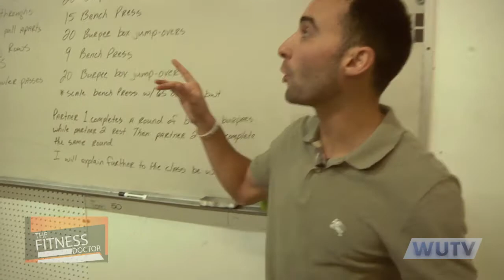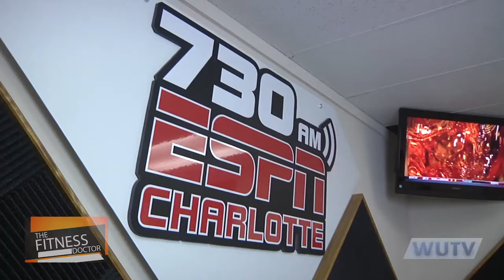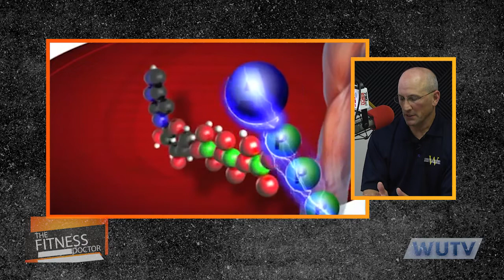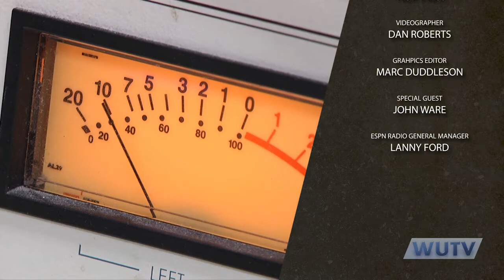Wingate University - The Fitness Doctor - Episode 8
Episode 8 of The Fitness Doctor features - Host Dr. John Acquaviva, Producer Troy Press and Special Guest John Ware.
Dr. Acquaviva, Sports Physiologist at Wingate University, discusses the popularity surrounding high intensity workouts. The show is taped in-studio at EPSN Radio 730 in Charlotte, NC. Dr. Acquaviva is accompanied by producer Troy Press and special guest John Ware, owner of BOOST Fitness Ventures in Richmond, Virginia.
The Fitness Doctor show runs 30 minutes.